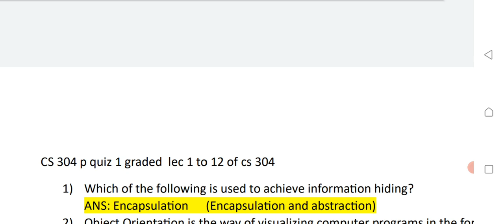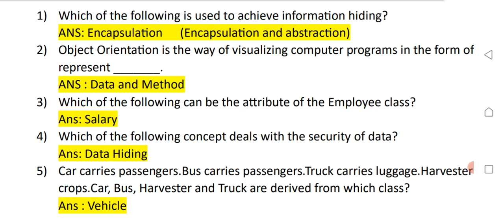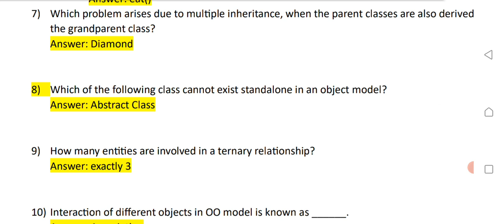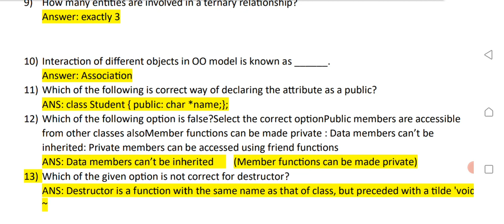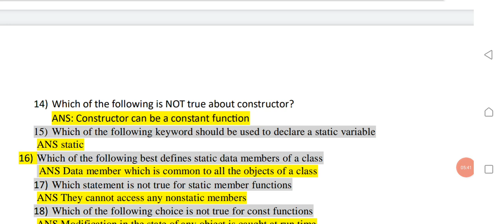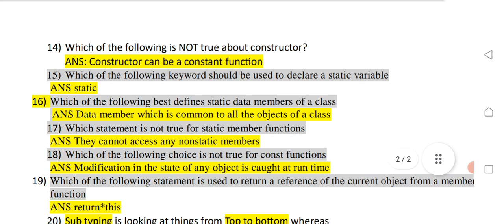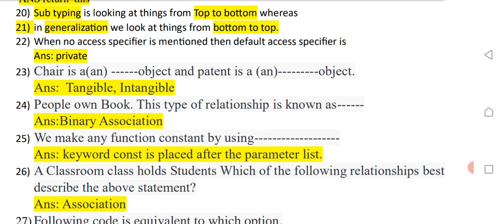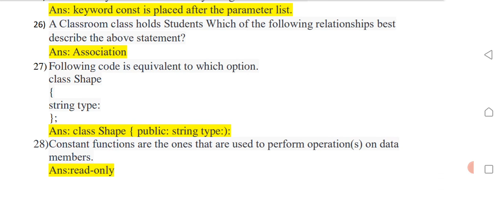CS-304 P Graded Quiz 1 | Vu solved quiz | cs 304 practical quiz